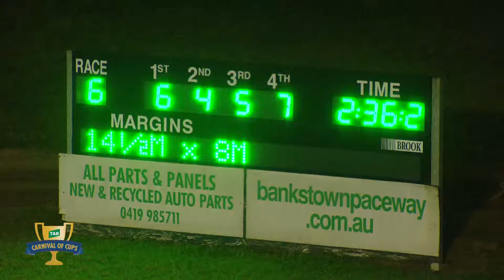BANKSTOWN - 21/04/2017 - Race 6 - SCHWEPPES SYDNEY CUP (GROUP 3)